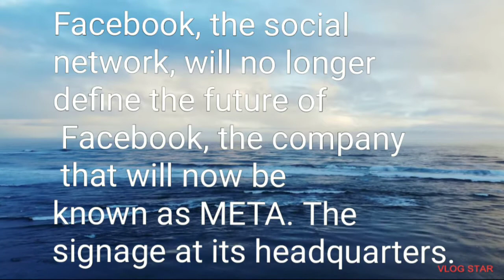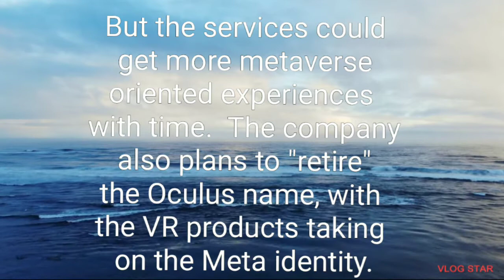"META THE NEW FACEBOOK"?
This can't be true check this video out to find out what's really going on.